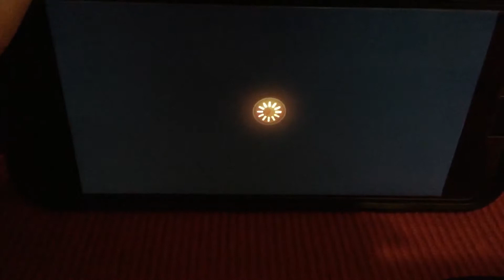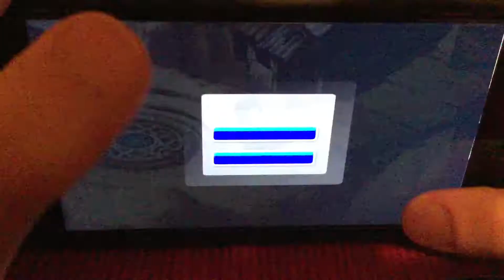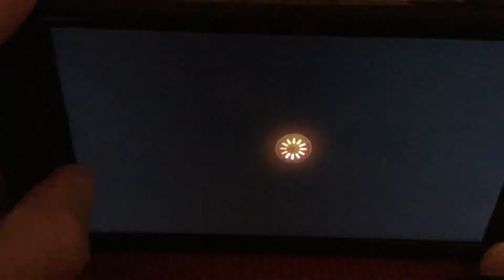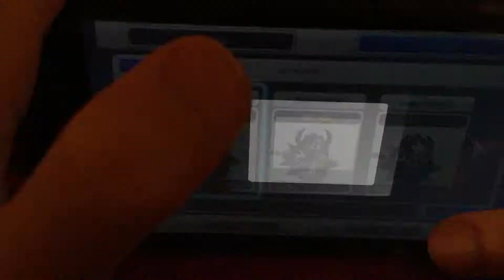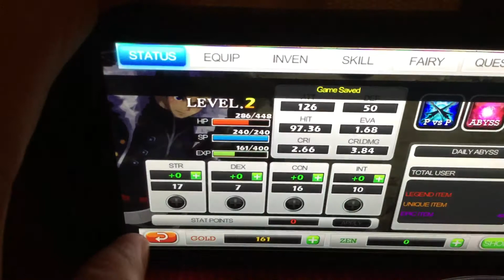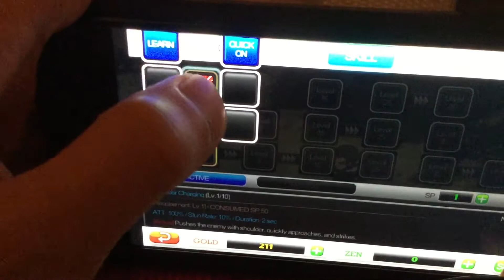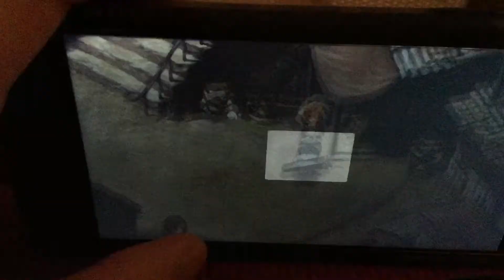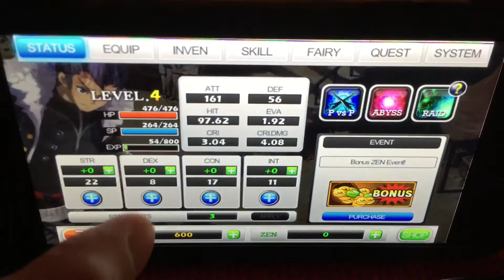ZENONIA5 On IPhone!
Hey Guys In Today’s Video I’m Going To Play ZENONIA-5 For My IPhone...